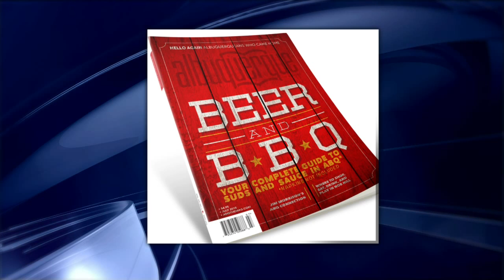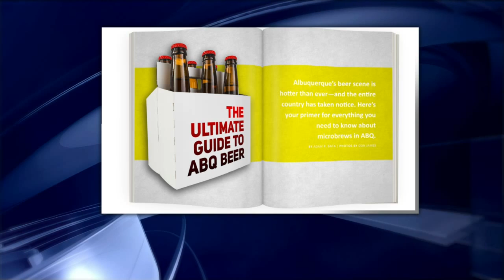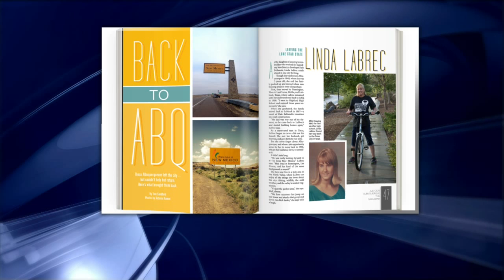ABQ The Mag Covers BBQ & Beer for Month of July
The Mag dishes what you need to know about enjoying two of summer's staples in the Duke City.